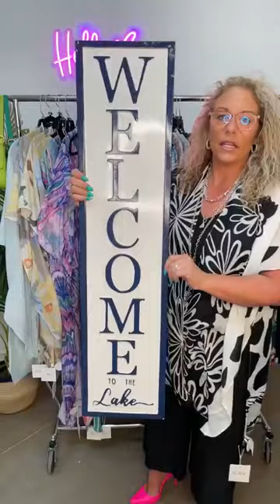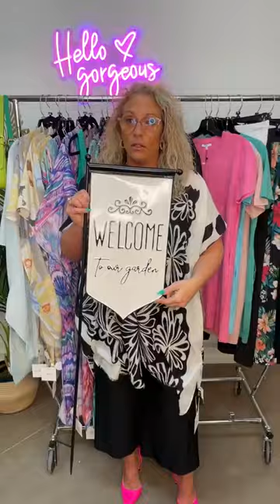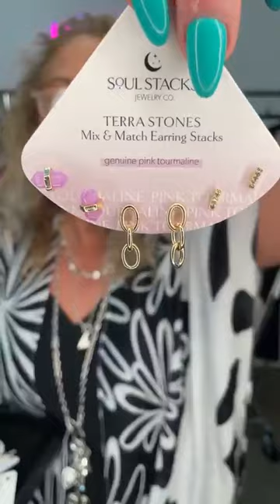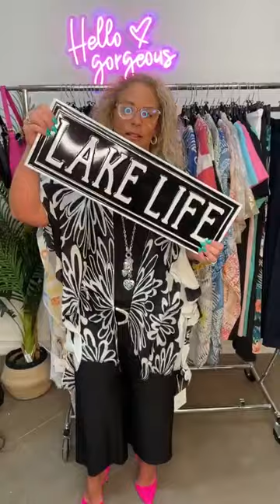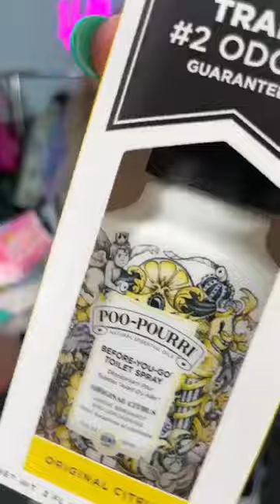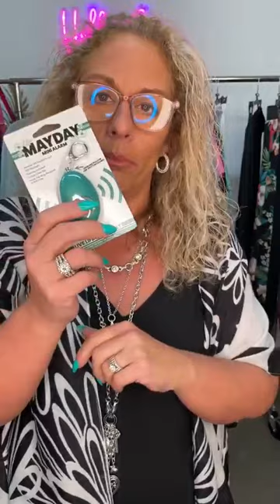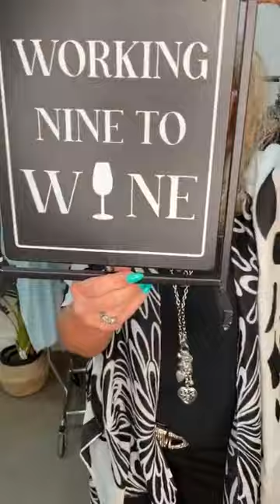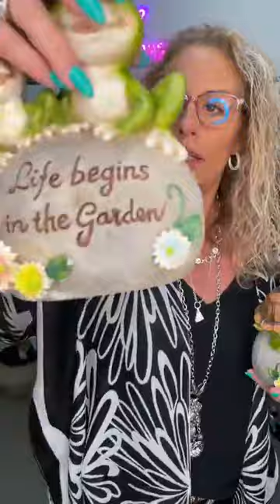LIVE with Tish - Episode 1 - 2023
LIVE with Tish 😘Shop at home with us and see what’s new at Cindy's! We are here to make it easy for you to get a head start on spring, with all new garden decor, at home spa, fashion and home accents. Make sure to watch and play along for all the exciting prizes🌺 xo Tish